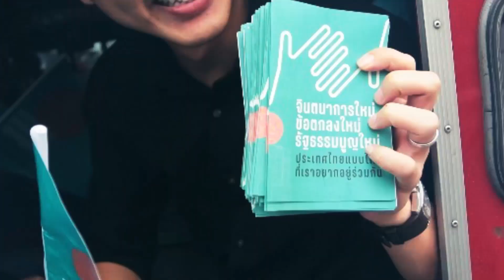ขอเชิญชวนให้ทุกท่านติดตามการประชุมสภาเพื่ออภิปรายไม่ไว้วางใจรัฐบาลที่จะมีตั้งแต่วันพรุ่งนี้ ก้าวไกล